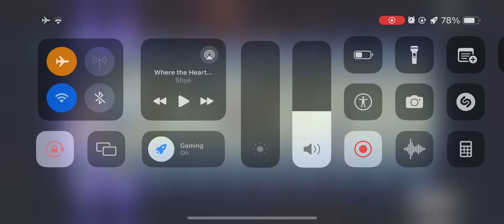[Genshin] My kind of Ritual for getting Baizhu cons